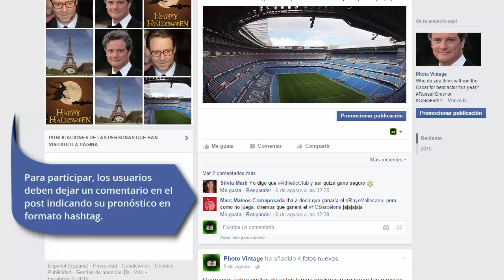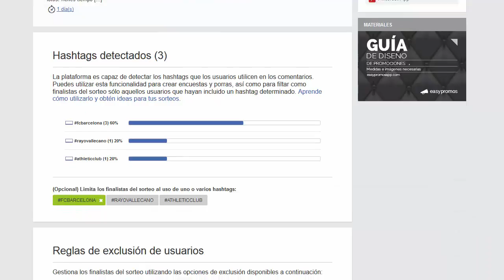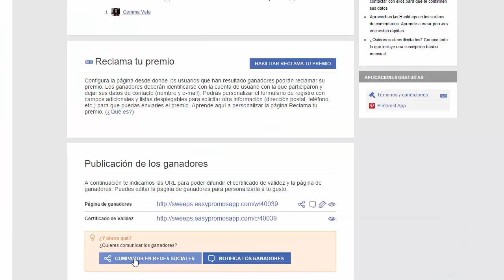Cómo hacer una porra en Facebook